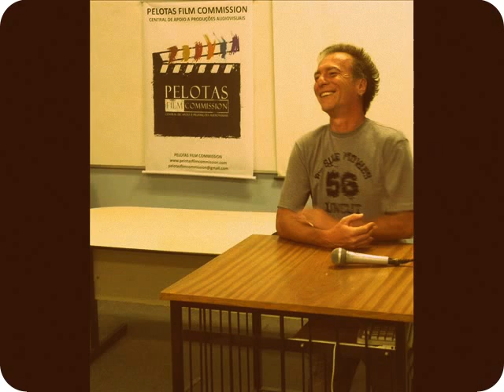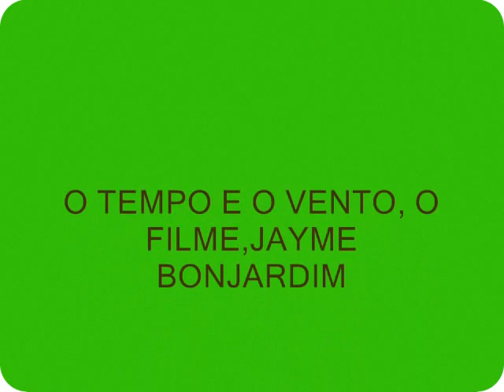O TEMPO E O VENTO, O FILME JAYME BONJARDIM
Lindo filme que esta sendo realizado nas cidades de Pelotas e Bagé na brilhante direção de Jayme Bonjardim, elenco maravilhoso..baseado na obra de brilhante Érico Veríssimo